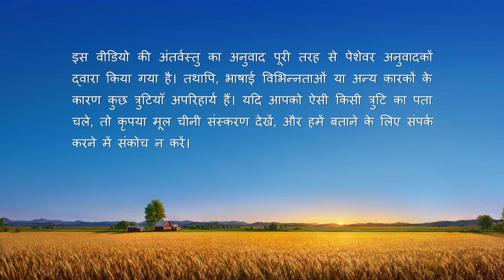परमेश्वर के दैनिक वचन : परमेश्वर को जानना | अंश 131